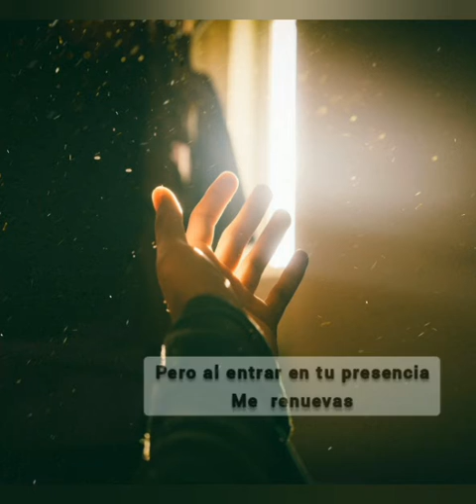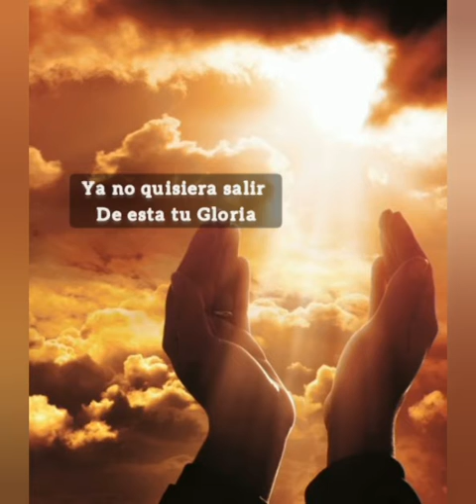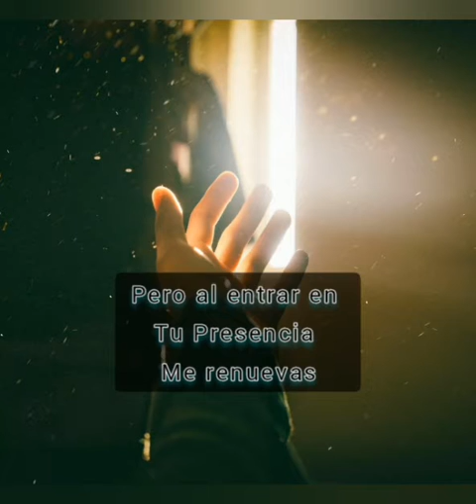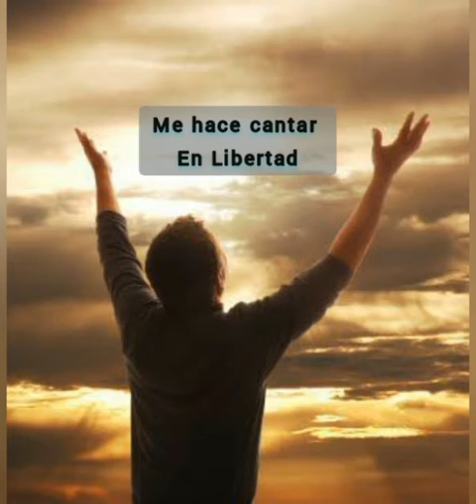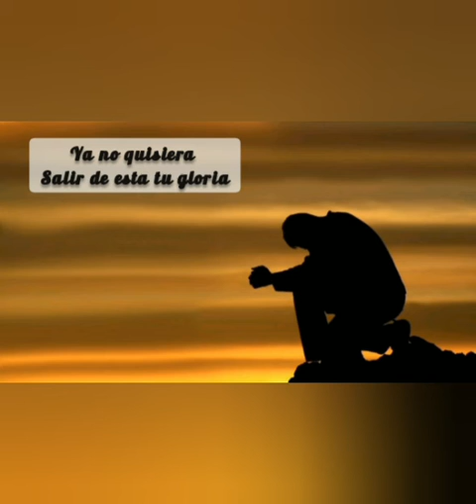*El poder de tu presencia* por: Iván Rodríguez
Espero les sea de bendición